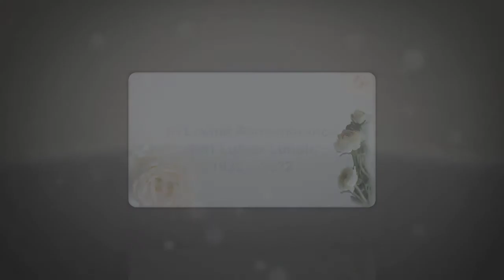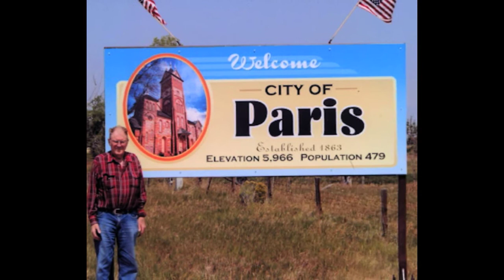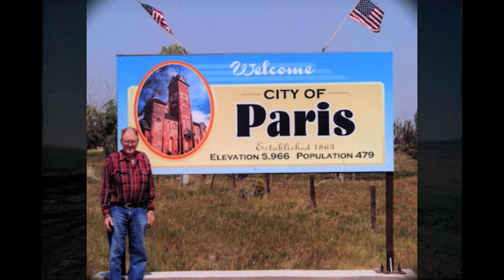Bert Lundin Video Memories